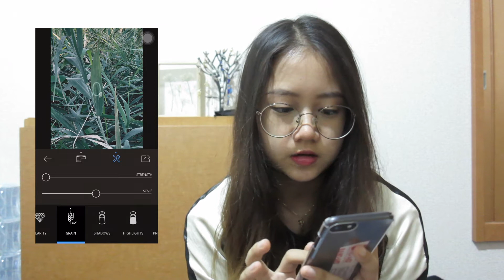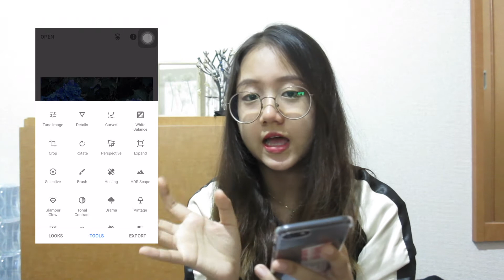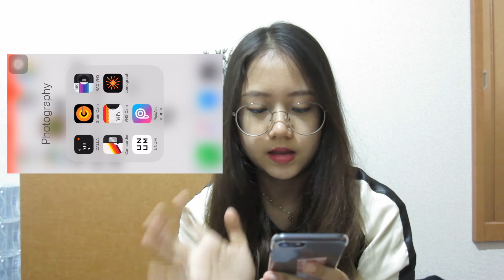photo editing apps in my phone // มีแอพแต่งรูปอะไรบ้าง?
ฮัลโหลลลล :D โปรดอย่าถือสาความหน้าอดนอนและความมึน

☾  find me